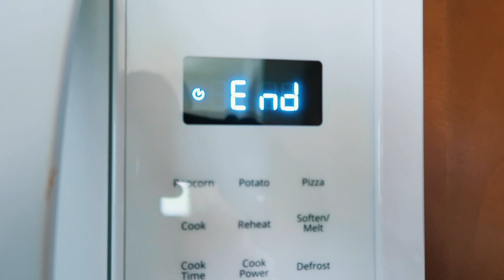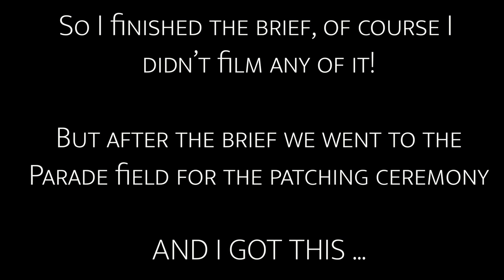First Day Back To Work After 4 Months || US Army Vlog || Schofield Barracks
My First Day Back To Work After 4 Months here at Schofield Barracks, Hawaii w/ 25th ID.
IT HAS BEEN A LONG TIME COMING!
But I'm glad it's finally here.

In today's vlog watch as I get ready to begin my first day with inprocessing.
Briefs briefs briefs. That's all it is.

I also end the vlog w/ me getting my brand new patch! It's official, folks.